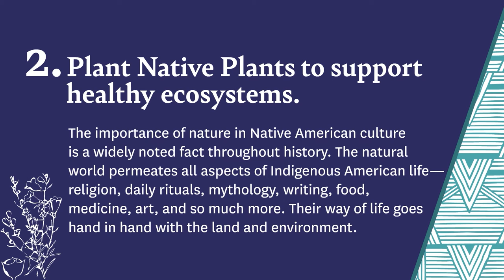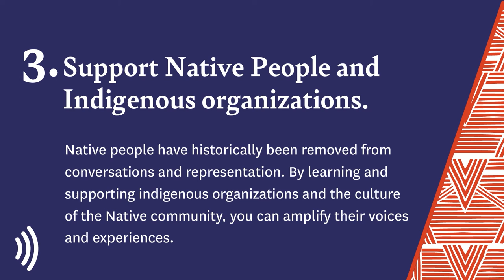Indigenous Peoples' Day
Happy Indigenous Peoples’ Day!

In 1977 participants at the United Nations International Conference on Discrimination against Indigenous Populations in the Americas proposed that Indigenous Peoples’ Day replace Columbus Day.

Indigenous Peoples’ Day honors the past, present, and futures of Native peoples throughout the US. The holiday recognizes the legacy and impact of colonialism on Native communities, and it also celebrates the cultures, contributions, and resilience of contemporary Native peoples.
How can you Celebrate Indigenous Peoples’ Day?

1. Learn what Native Land you’re on.
Territory acknowledgment is a way to bring an awareness of Indigenous presence and land rights in everyday life. Illinois originally belonged to the Native tribes Illinois, Miami, Winnebago, Fox, and Sacs (Sauk), Kickapoo, and Pottawatomie tribes.

2. Plant Native Plants to support health ecosystems.
The importance of nature in Native American culture is a widely noted fact throughout history. The natural world permeates all aspects of Indigenous American life— religion, daily rituals, mythology, writing, food, medicine, art, and so much more. Their way of life goes hand in hand with the land and environment.

3. Support Native People and Indigenous organizations.
Native people have historically been removed from conversations and representation. By learning and supporting indigenous organizations and the culture of the Native community, you can amplify their voices and experiences.